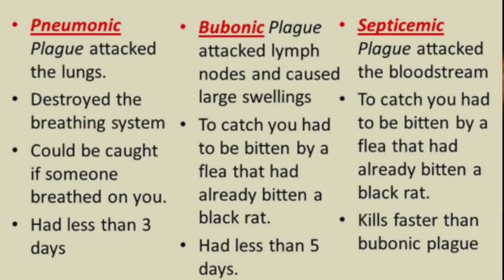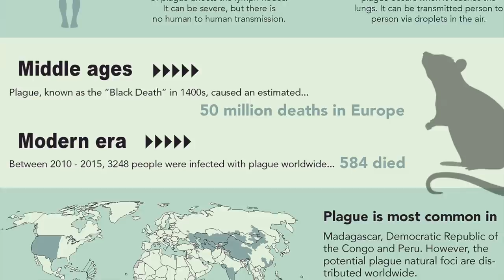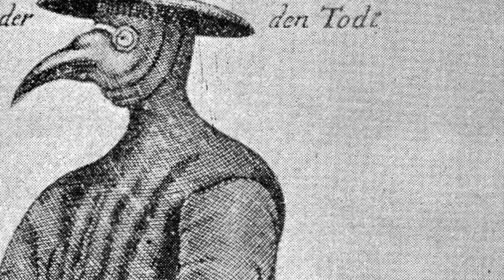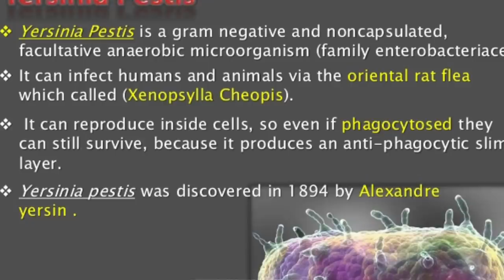Bubonic Plague China | சீனாவில் அடுத்த நோய் | Black Death History | Tamil Pokkisham | Vicky | TP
இப்படிக்கு,
விக்கி.